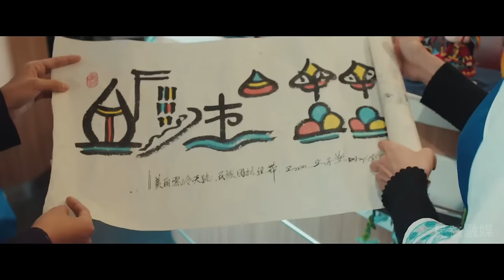New railway linking China's Shangri-la with Lijiang opens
A winding new railway, the Lijiang-Shangri-La Railway, connecting two well-known tourist cities in picturesque southwest China's Yunnan Province, opened on November 26, 2023
Departing from Shangri-la at November 26 noon, the first train reached Lijiang in 1.5 hours, and is scheduled to arrive at the provincial capital Kunming in 4.5 hours.
The new railway has a design speed of 140 kilometers per hour and a total length of 139 kilometers, cutting the fastest travel time between the two cities to one hour and 18 minutes.
As an important segment of the Yunnan-Xizang Railway, the new railway weaves through breathtaking natural landscapes, creating an enchanting fusion of man-made marvels and unspoiled beauty.